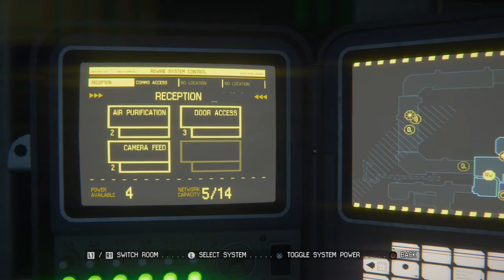Alien: Isolation - Transmission: Connect Torrens, Space Marine Combat, ID Tag, Hack PC Open Door PS4